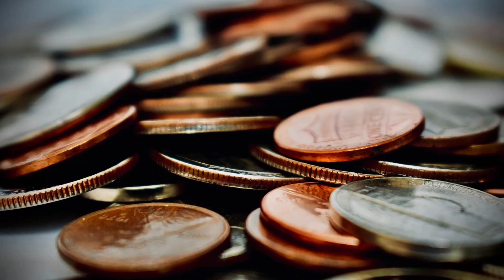Australia Rarest Coin Worth $118,000 – Do You Have This Rare Coin in your Change?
Australia's Rarest Coin

Be wary of fakes online, and keep in mind that on eBay a buyer could pull out, which means the coin would not have sold for the price it says it has.
You can check your change with experts, like Coin Hunter or The Royal Mint, though they will tell you if something is the real deal or not.

You can check how much the coin is selling for on eBay, by searching the full name of the coin, selecting the sold listing and then toggling the search to the highest value.
It will give you a rough idea, of the amount that coin is selling for.
But remember, coins are only really worth, what someone is willing to pay for them.